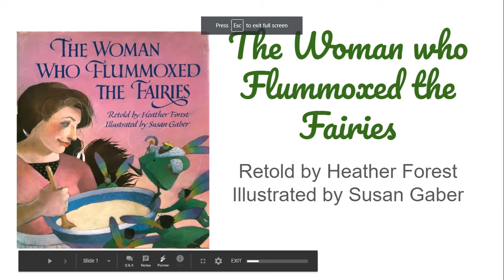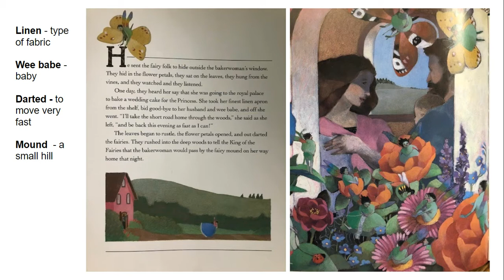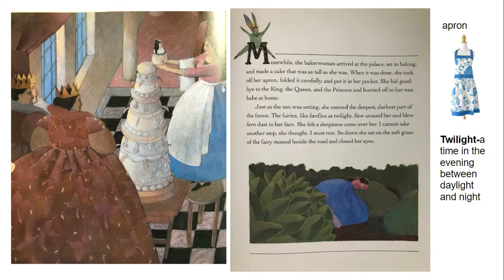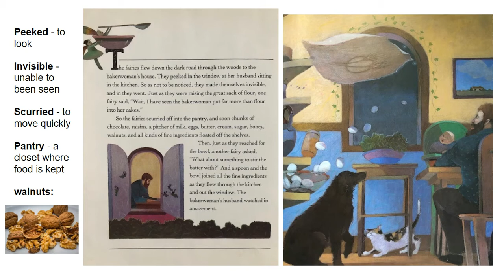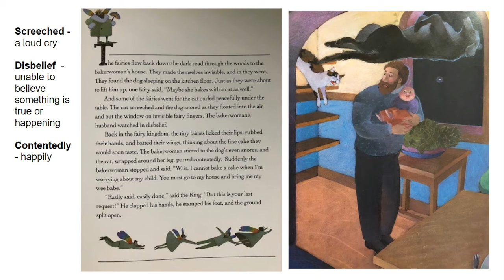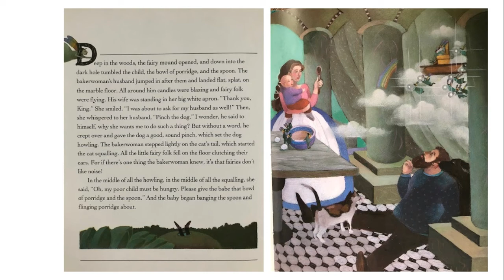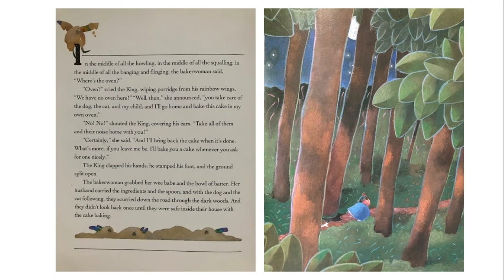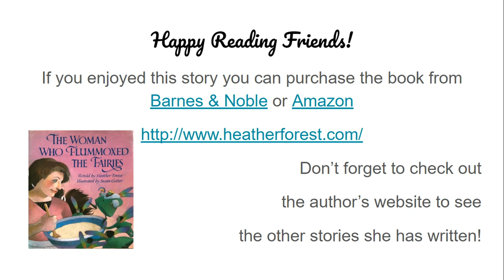The Woman Who Flummoxed the Fairies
A read aloud of The Woman Who Flummoxed the Fairies, a folktale for elementary students grades 1-4 with highlighted vocabulary.